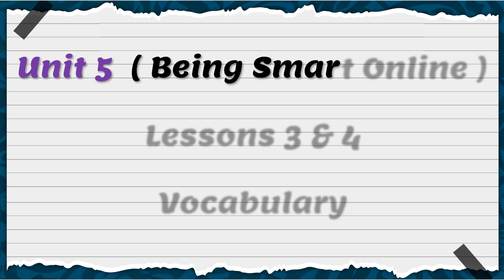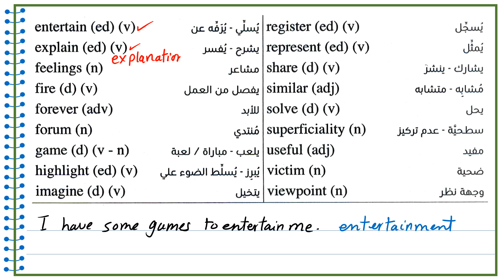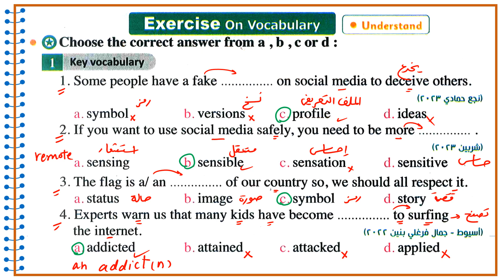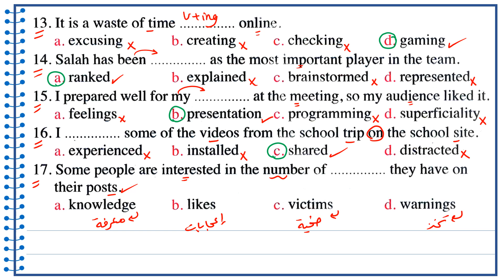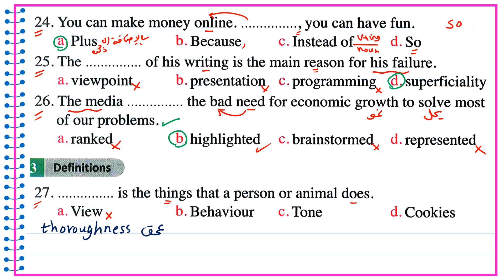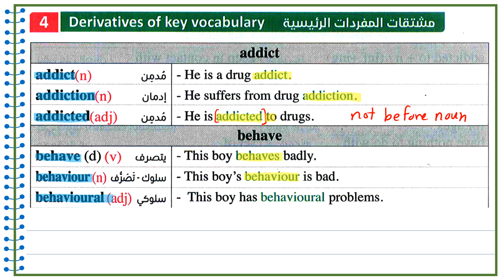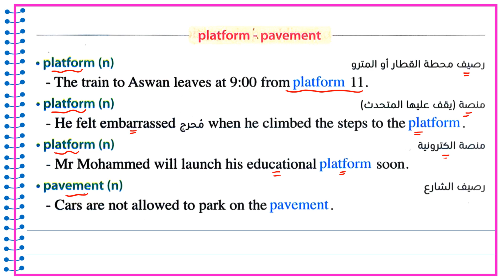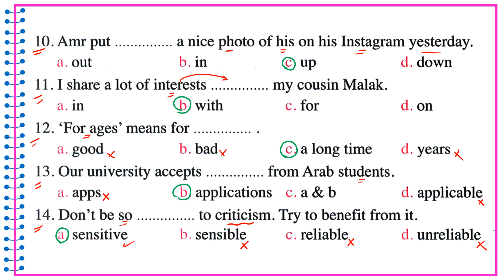حل كتاب المعاصر تانيه ثانوي انجليزي 2024 يونت 5 شرح كلمات الدرس الثالث والرابع Unit 5 الوحدة الخامسه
حل الوحدة الخامسة انجليزي تانية ثانوي
حل يونت 5 تانيه ثانوي
حل يونت 5 كتاب المعاصر تانيه ثانوي
حل يونت ٥ تانيه ثانوي
حل unit 5 للصف الثاني الثانوي كتاب المعاصر
حل الوحدة الخامسه انجليزي تانية ثانوي كتاب المعاصر
الوحدة الخامسه  Being smart online
تانية ثانوي انجليزي 2024
حل كتاب المعاصر انجليزي تانية ثانوي ترم اول unit 5
حل وشرح الوحدة الخامسه المعاصر تانية ثانوي
حل الوحدة الرابعة المعاصر تانية ثانوي
حل unit 5 تانية ثانوي شرح المعاصر
حل كتاب المعاصر تانية ثانوي 2024
حل المعاصر انجليزي تانية ثانوي 2024
حل تدريبات كتاب المعاصر انجليزي للصف الثاني الثانوي
حل كتاب المعاصر انجليزي للصف الثاني الثانوي
انجليزى للصف الثاني الثانوي الترم الاول
لغة انجليزية للصف الثاني الثانوي ترم اول 2024
حل كتاب المعاصر 2023 تانية ثانوي
حل unit 5
حل المعاصر للصف الثاني الثانوي ترم اول 2024
الصف الثاني ثانوي 2024 حل المعاصر
حل كتاب المعاصر ترم أول تانية ثانوي
كتاب المعاصر ترم اول 2024 تانية ثانوي
منهج انجليزي تانيه ثانوي 2024 المعاصر
حل كتاب المعاصر تانيه ثانوي 2024
اجابات المعاصر تانيه ثانوي
تانيه ثانوي انجليزي 2024
 شرح دروس unit 5 تانية ثانوي انجليزي 2024 انجليزي تانية ثانوي ثانوي ترم اول 2024